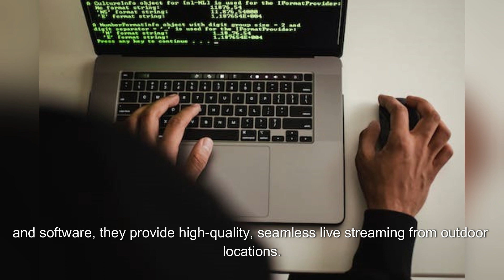Create Professional Video Advertisemsnts, Promos, Sponsore Ads by Just "Thinks and Type" concept